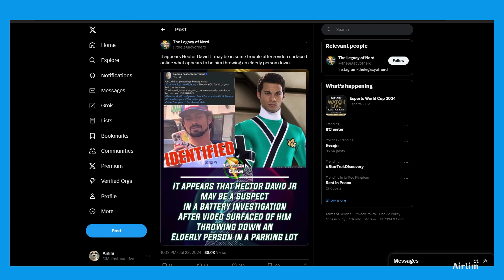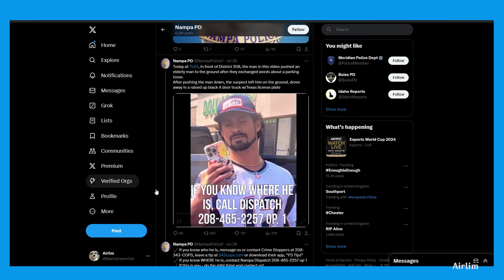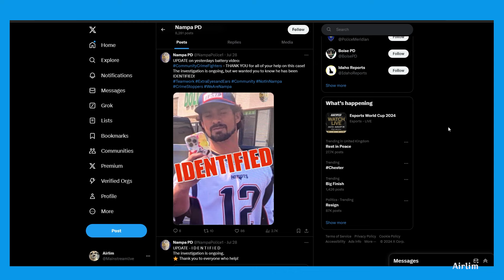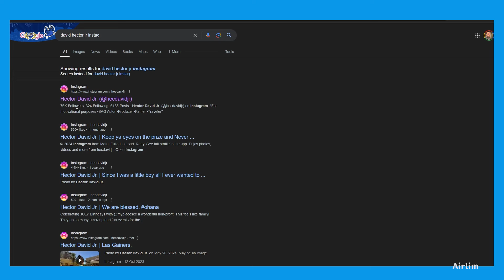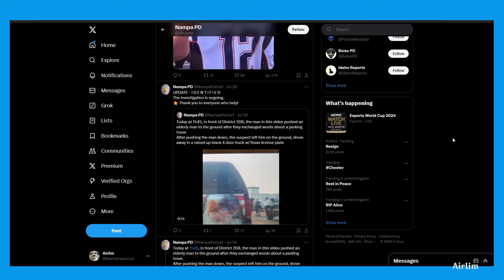Hector David Jr Hurts Elderly Man!